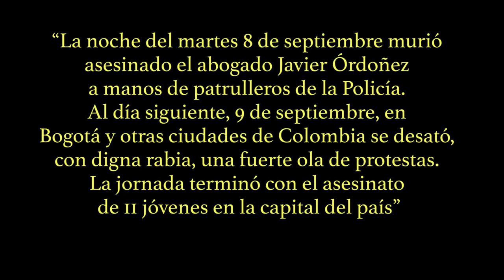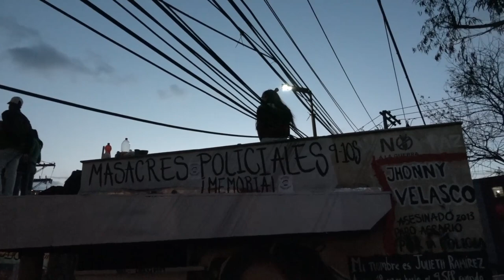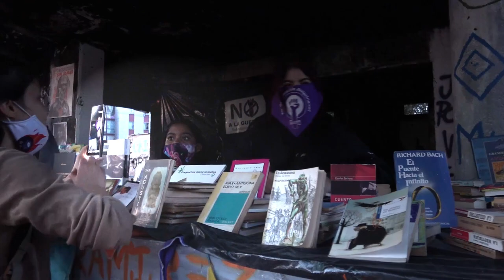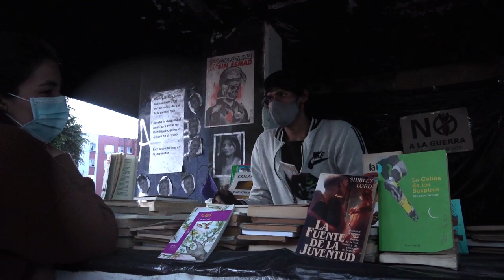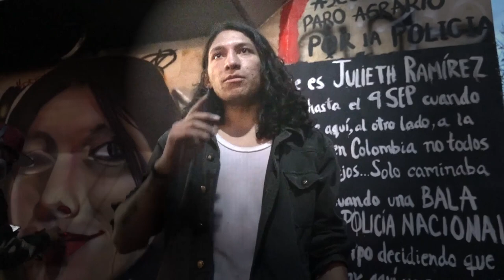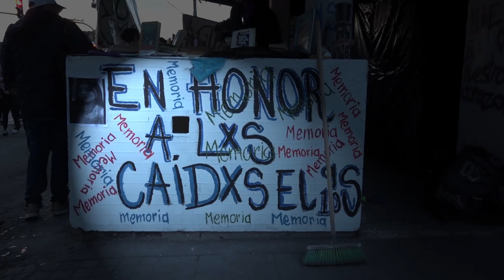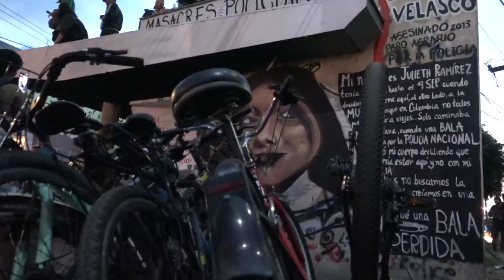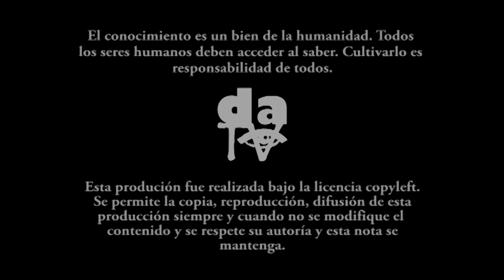Bogotá, Suba La Gaitana. “Biblioteca popular, no casita del horror”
Puede que esta iniciativa no perdure en el tiempo, no por falta de constancia de quienes han plasmado allí diversidad de sueños, sino por la retoma del mismo por quienes amedrentan con su presencia, armas y comportamiento a la ciudadanía. Pero si así sucediera, la imaginación ya marcó este territorio, y envío un mensaje de vida a todo el país.